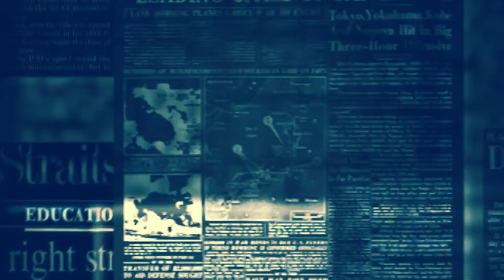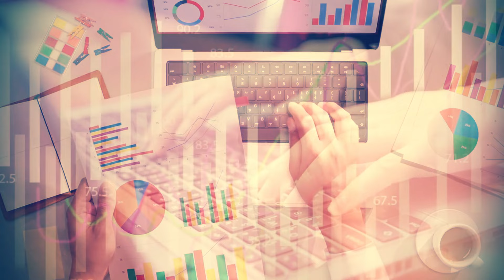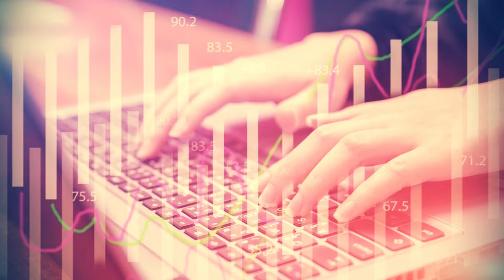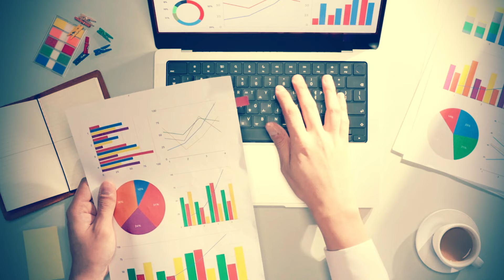2024 મા આ કારણે ભારતમાં આર્થિક મંદી આવશે || આવી રહી છે મંદી || Gujarati Duniya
2024 મા આ કારણે ભારતમાં આર્થિક મંદી આવશે || આવી રહી છે મંદી || Gujarati Duniya

Timestamp in this video :

01:00 ગુજરાતી માહિતી
02:00 ગુજરાતી જાણકારી
03:00 ગુજરાત
04:00 ગુજરાત સમાચાર
05:00 ગુજરાતી
06:00 માહિતી
07:00 મહત્વપૂર્ણ જાણકારી
08:00 gujarati duniya

GUJARATI DUNIYA